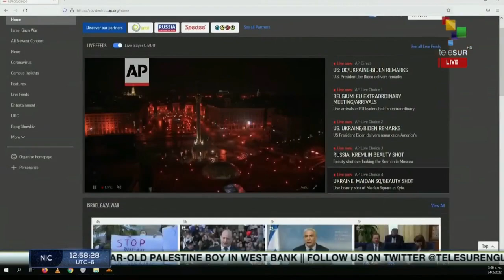“America and its allies will be slapping severe sanctions on Russia”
Statement by U.S. President Joe Biden on the situation regarding Ukraine and Russia. teleSUR